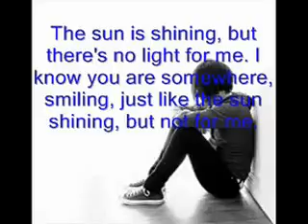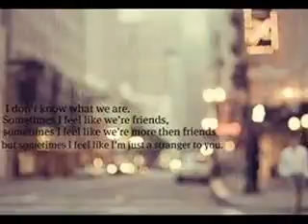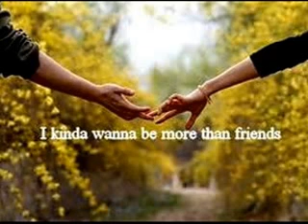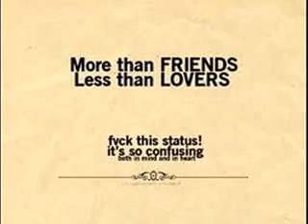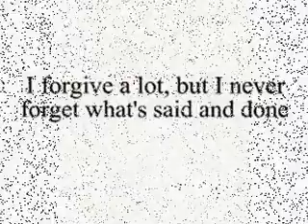သူငယ်ချင်း Friend ( Thu Nge Chin )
Such an easy little sentence. The strongest emotions lie behind these three words. If only I dared to tell you. "I love you"...

သူငယ်ချင်း